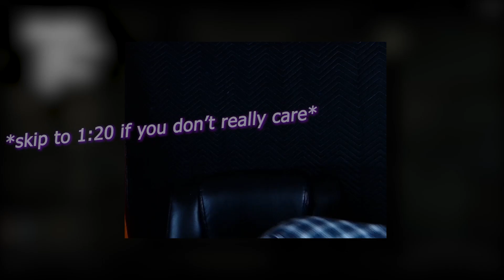Moon Is A Traumatizing Map…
I appreciate you watching my video :)

some description junk for good measure :
COD Zombies
Black Ops 1
Moon
2023